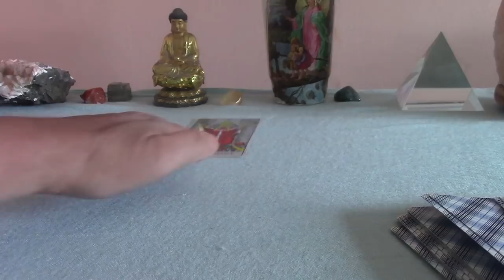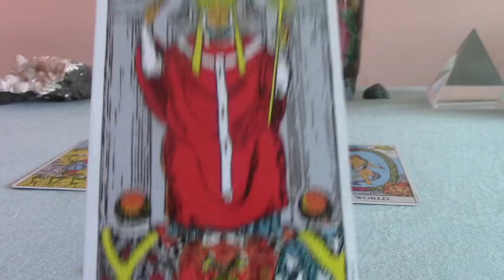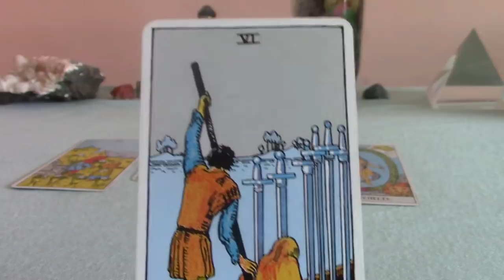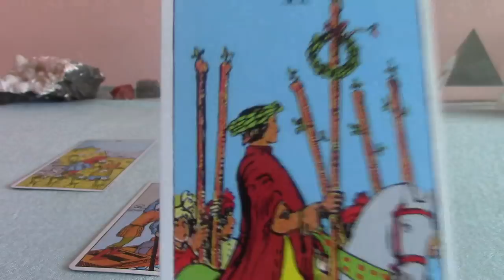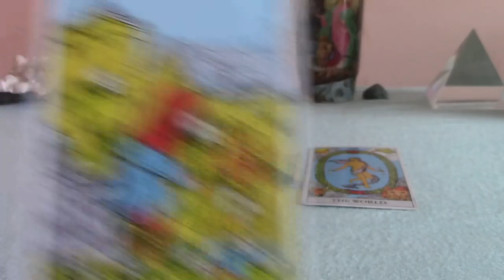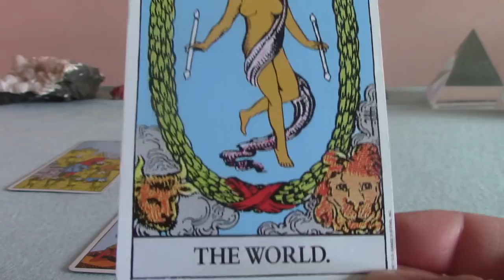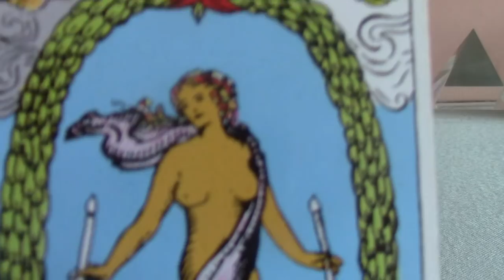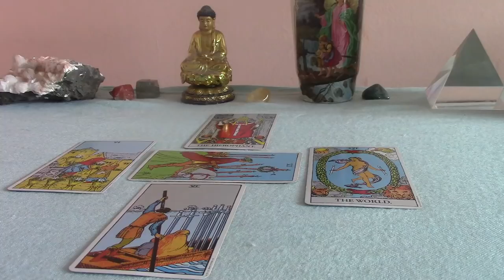Sagittarius Weekly Tarot Reading for May 3rd to 9th 2018